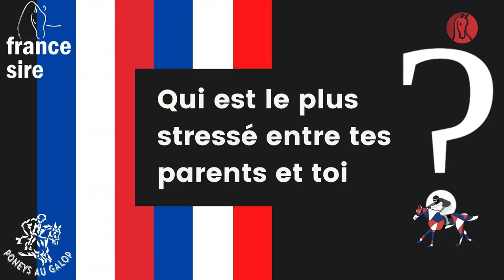Fac'Cam avec Arthur Marquet - Championnats de France Sire Poneys